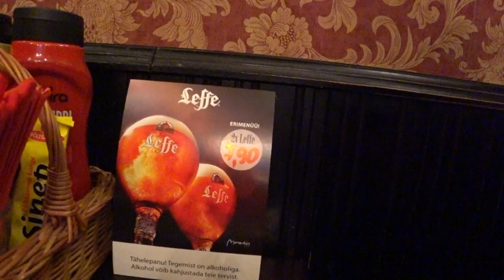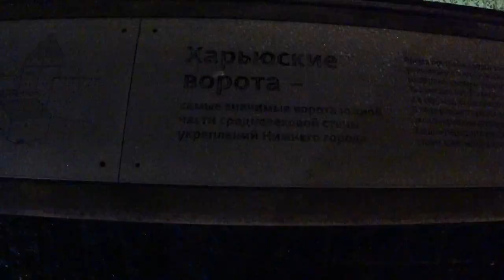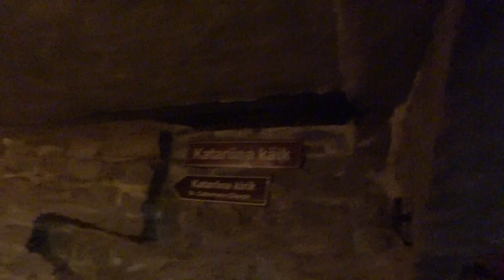Эстония. Таллин перед рождеством. Старый город. Рождественская ярмарка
От Петербурга до Таллина всего то 370 км, так почему бы и не съездить в этот славный город просто так, от нечего делать?! Собственно, это мы и сделали!